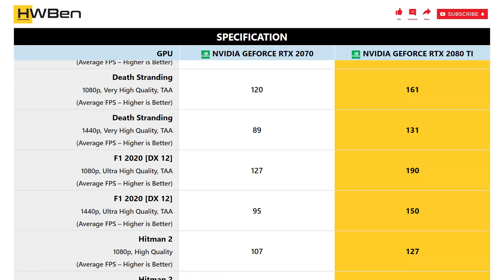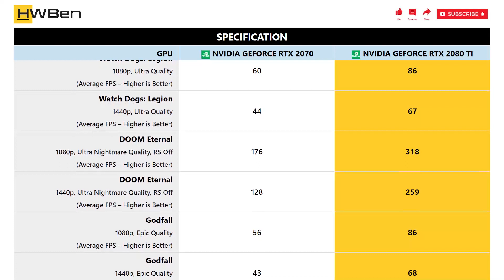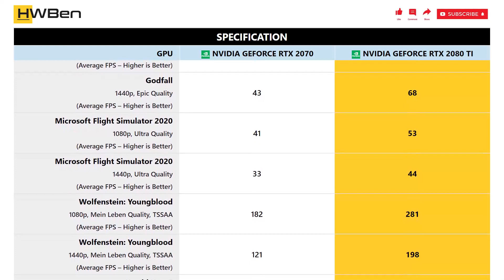nVidia GeForce RTX 2070 vs nVidia GeForce RTX 2080 Ti - 1080p 1440p Gaming Benchmark (Ryzen 9 3950X)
SYSTEM SPECS:
CPU: AMD Ryzen 9 3950X
Mainboard: MSI MPG X570S Carbon Max WiFi
RAM: G.Skill TridentZ RGB 4x8GB DDR4-3200 Dual Rank CL14
OS: Windows 11 Version 21H2

GAMING BENCHMARK LIST:
1 - Assassin’s Creed Valhalla
2 - Death Stranding
3 - F1 2020
4 - Hitman 2
5 - Horizon Zero Dawn
6 - Resident Evil 3
7 - Tom Clancy’s Rainbow Six Siege [Vulkan]
8 - Shadow of the Tomb Raider
9 - Watch Dogs: Legion
10 - DOOM Eternal
11 - Godfall
12 - Microsoft Flight Simulator 2020
13 - Wolfenstein: Youngblood
14 - World War Z
15 - Power Consumption